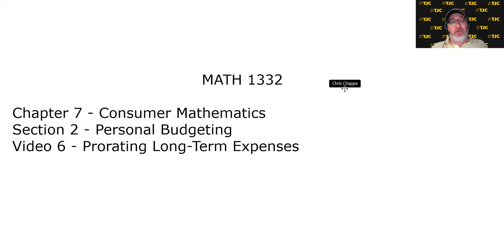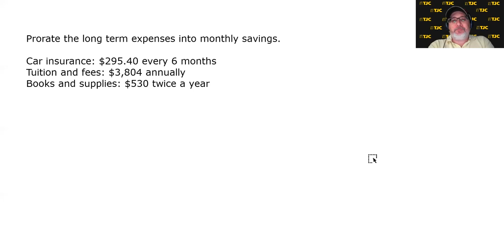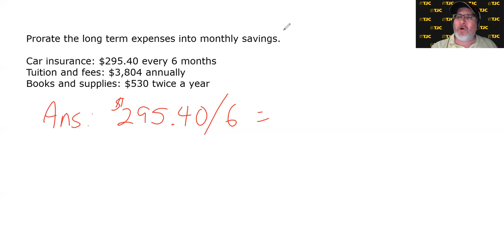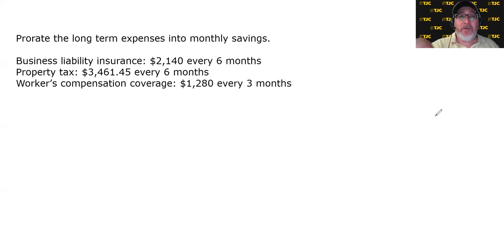MATH 1332 7.2.6 – Prorating Long Term Expenses